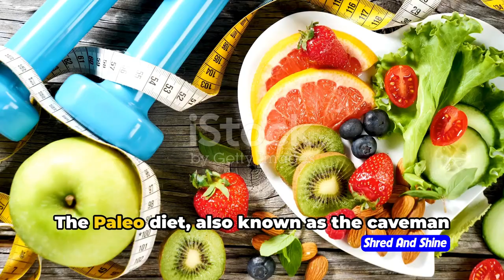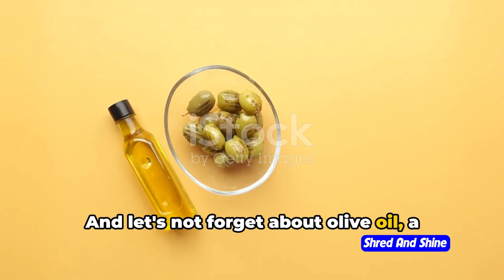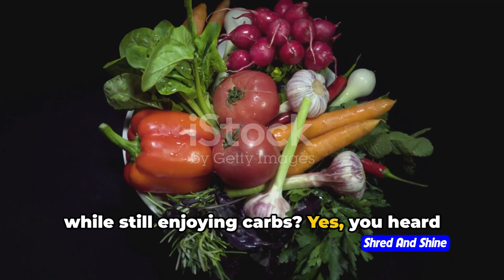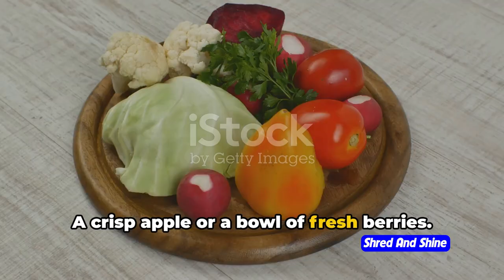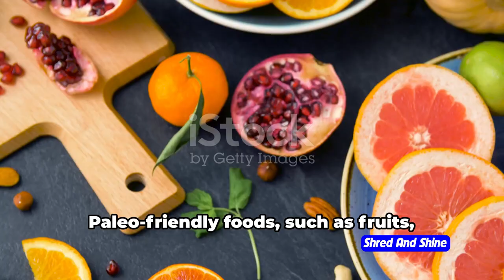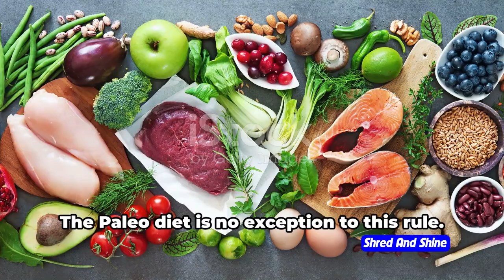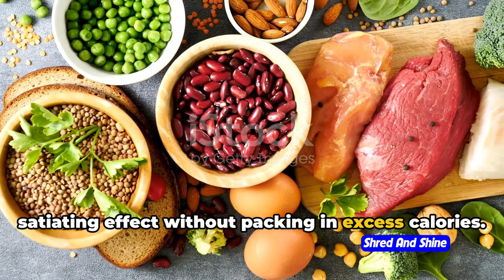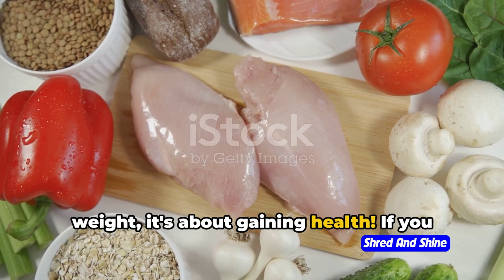Healthy nutrition foods for the Paleo Diet that aid in Weight Loss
Discover the best healthy nutrition foods for the Paleo Diet that can aid in weight loss. Plus, we'll share some delicious and easy paleo recipes for you to try out!

If you're curious about the paleo diet or looking to incorporate more healthy and nutritious foods into your meals, then this video is for you. We'll explain what the paleo diet is and show you some tasty recipes that are both satisfying and beneficial for weight loss. Don't miss out on these delicious and healthy meal ideas!